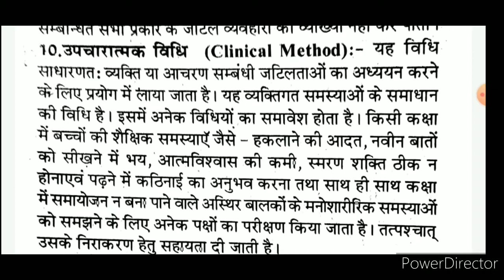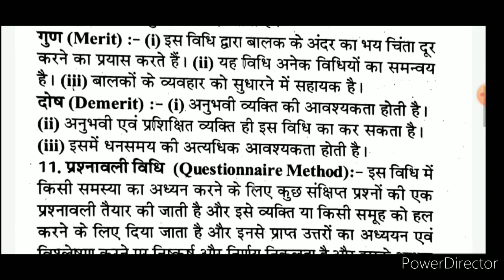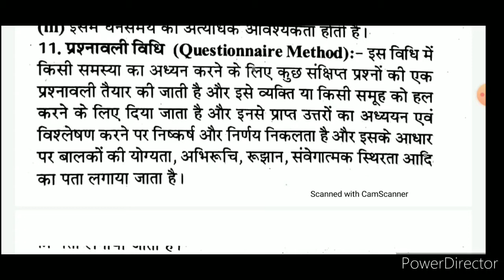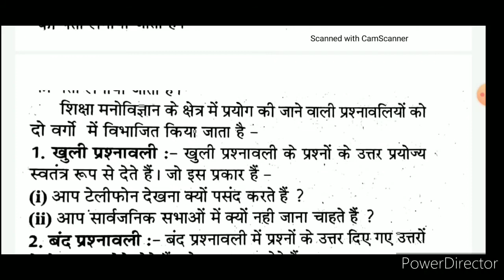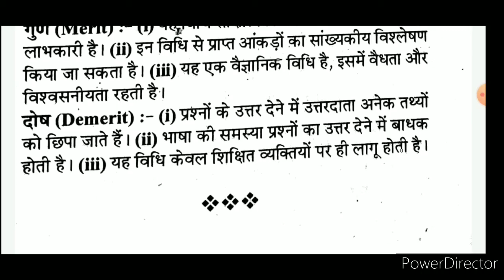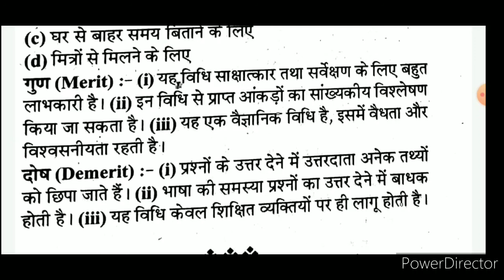B.Ed First Year Paper-2,(बचपन एवं विकास) Lecture -10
इस वीडियो में b.ed प्रथम वर्ष, द्वितीय प्रश्न पत्र ,(बचपन एवं विकास )के अंतर्गत शिक्षा मनोविज्ञान की उपचारात्मक विधि और प्रश्नावली विधि के गुण और दोषों की विवेचना की गई है।